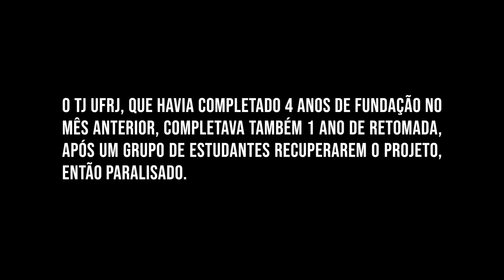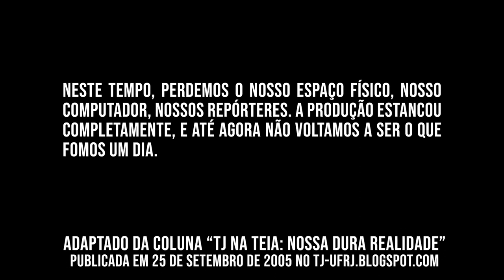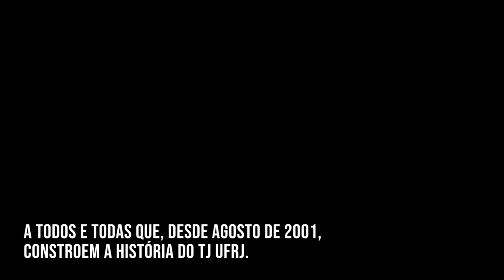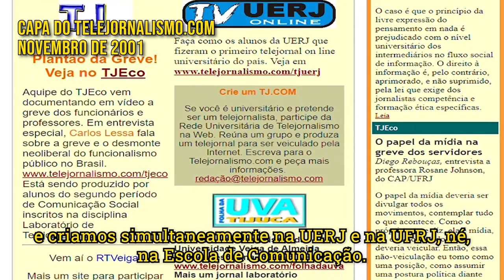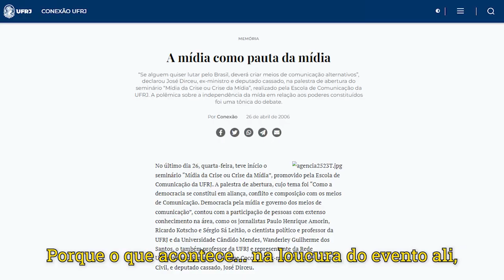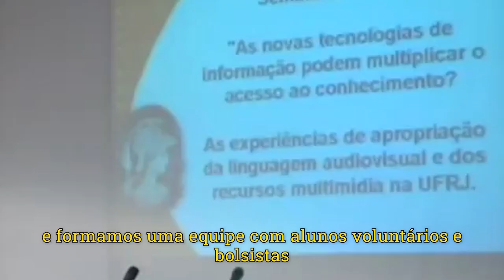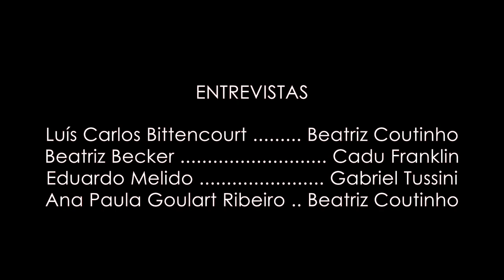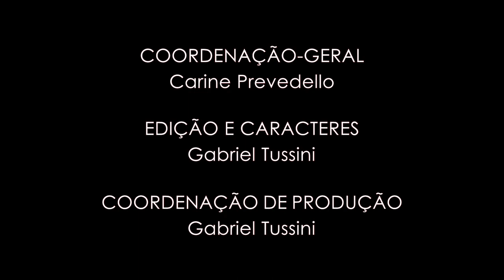TJ UFRJ: Sobrevivendo ao Futuro (parte 1)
*Repostado com correção no crédito da professora Beatriz Becker!

Nessa primeira parte de “TJ UFRJ: Sobrevivendo ao Futuro”, Luís Carlos Bittencourt, Beatriz Becker, Eduardo Melido e Ana Paula Goulart Ribeiro nos falam sobre os primeiros 11 anos de história do TJ. Numa época em que poucos registros sobreviveram aos anos – uma “era medieval da internet”, como definiu Melido –, os ex-integrantes do TJ falam sobre como superaram adversidades para consolidar o projeto.

E falando em poucos registros terem sobrevivido aos anos, aqui você verá imagens até então perdidas, quase completando a maioridade, que você não encontrará em nenhum outro canto da internet!

Equipe:

Coordenação-geral:
Carine Prevedello

Coordenação de produção:
Gabriel Tussini

Roteiro:
Beatriz Coutinho
Gabriel Tussini

Entrevistas:
Beatriz Coutinho (Luiz Carlos Bittencourt, Ana Paula Goulart Ribeiro)
Cadu Franklin (Beatriz Becker)
Gabriel Tussini (Eduardo Melido)

Edição e caracteres:
Gabriel Tussini

Narração (abertura):
Michelle Ribeiro

Pesquisa de acervo:
Gabriel Tussini

Cessão de imagens (pré-2012):
Eduardo Melido

Músicas:
An Jone - Islabonita (abertura)
Godmode - Something is going on (encerramento)